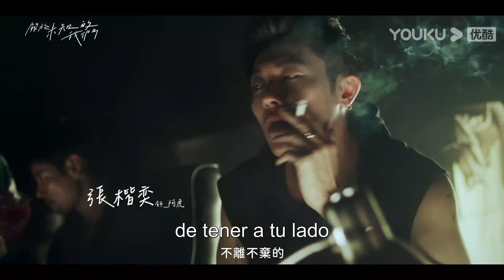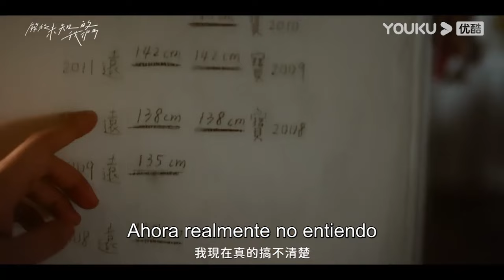Tráiler: Los hermanos adoptivos se protegen y se curan mutuamente | Desconocido | Romance / BL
▶Sinopsis: Wei Qian (interpretado por Chris Chiu), huérfano desde joven, se convirtió en el sostén de su familia. No solo cuidó a su hermana menor Wei Lili (interpretada por Lin Siting), sino que también acogió a su hermano adoptivo Wei Zhiyuan (interpretado por Xuan). Trabajando de negro para mantener a sus hermanos, contó con el apoyo de su amigo de infancia, San Pang (interpretado por Jin Zaixun), quien lo guió de vuelta al camino correcto. Justo cuando la vida de Wei Qian parecía mejorar, Wei Zhiyuan confesó su amor por él y lo besó, lo que provocó que Wei Qian, enfurecido, enviara a Wei Zhiyuan al extranjero. Después de esto, Wei Qian sintió un vacío en su corazón. ¿Es posible que estos dos, no vinculados por la sangre, sean solo familia y hermanos? ¿O podrían desafiar las normas y convertirse en amantes?

★Actores: Chris Chiu / Xuan